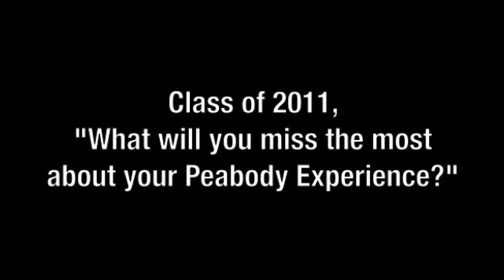Peabody Class of 2011: What will you miss?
2011 Vanderbilt University Peabody College graduates reveal what they'll miss the most about their Peabody experience.